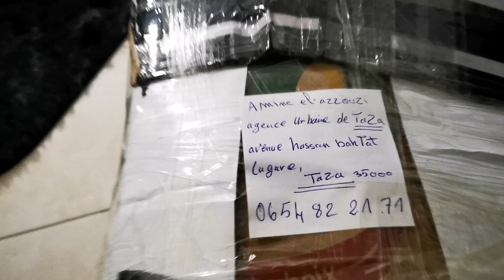زبنائنا دائما يستحقون الأفضل minimoka m-670 من الدار البيضاء نحو بوابة المغرب مدينة تازة